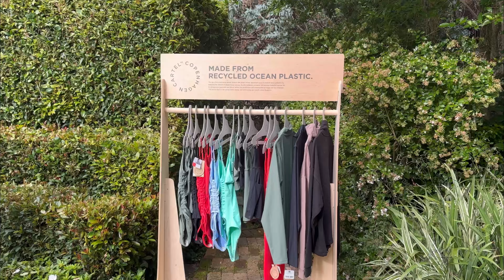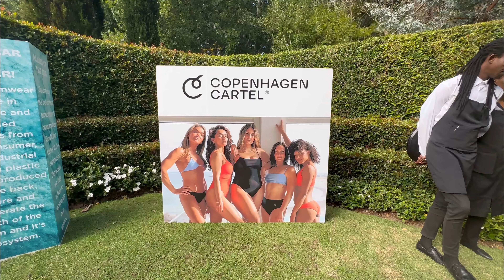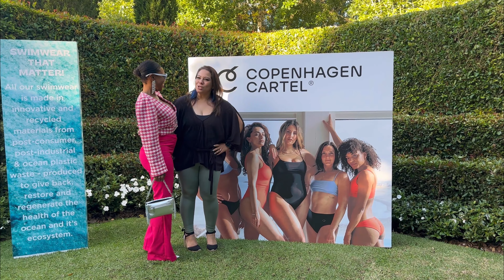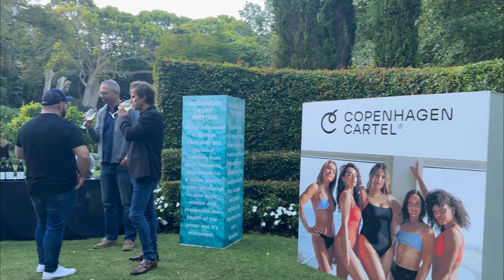Vlog | Event, the launch of Copenhagen Cartel, a Fashion brand that cares about the Ocean🩱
Come with me as I introduce you to this brand. They recently launched in SA 🇿🇦 Guided by the belief that production and consumption should not come at the expense of the ocean, they take action to restore our oceans.